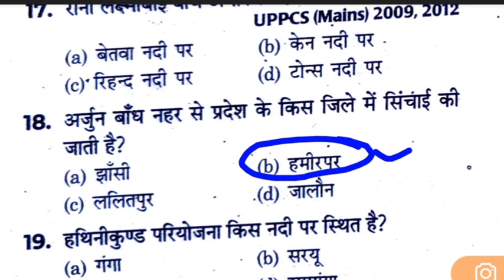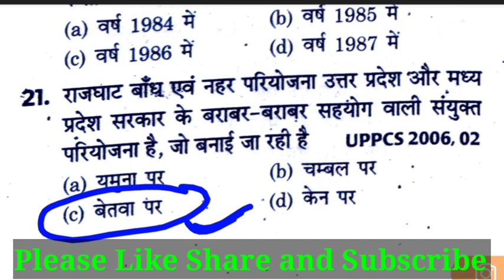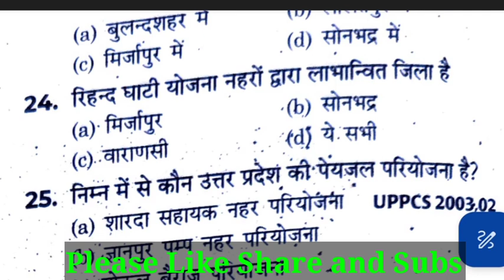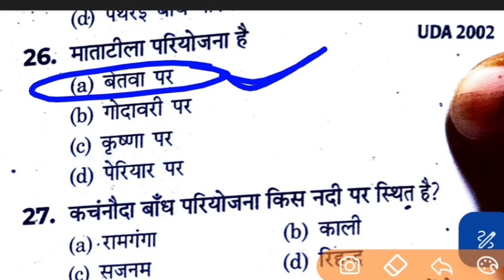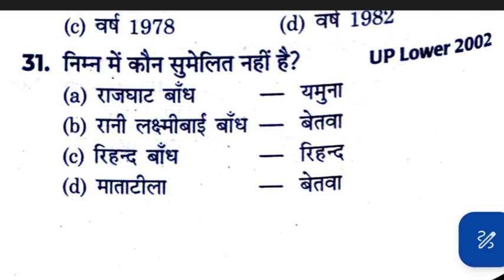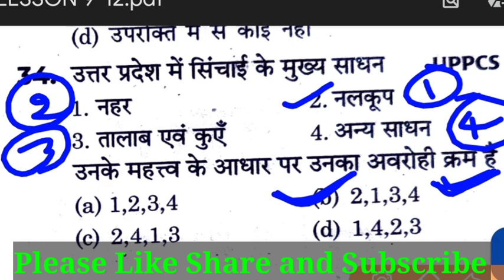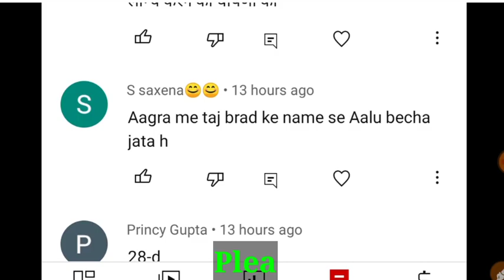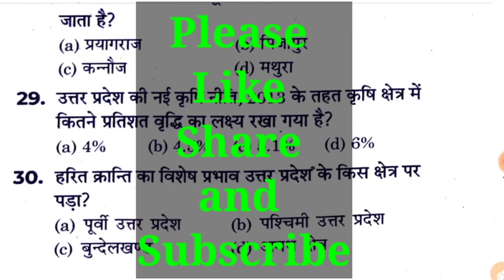UPSSSC VDO RE-EXAM ग्राम विकास अधिकारी UP SPECIAL उत्तर प्रदेश में सिंचाई VDO BHARTI PAREEKSHA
Agriculture in up

उत्तर प्रदेश में सिंचाई से संबंधित प्रश्न

VIDEO RE-EXAM वीडियो पेपर 2023 UP SPECIAL VIDEO | 1857 REVOLUTION IN UP |
video bharti pareeksha